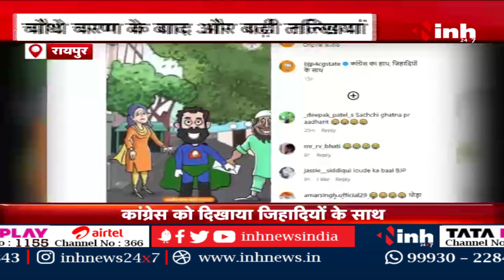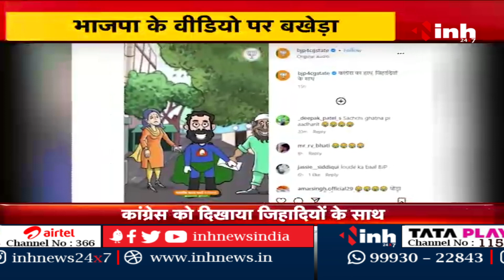सुबह सवेरे छत्तीसगढ़ | CG Latest News Today | Chhattisgarh की आज की बड़ी खबरें | 17 May 2024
INH, सुबह सवेरे छत्तीसगढ़ | CG Latest News Today | Chhattisgarh की आज की बड़ी खबरें | 17 May 2024

Incoming Search Terms: